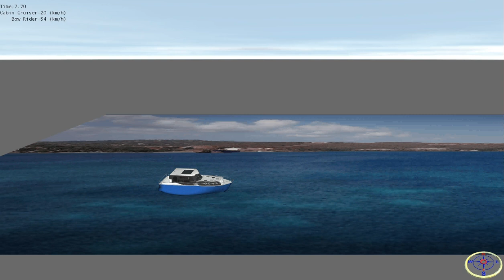Simulation of Speed Boat Colliding with Ferry Boat - Demo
Advanced Insurance Adjusters Ltd.
Kingston, St. Andrew
18 South Avenue, Kingston 10